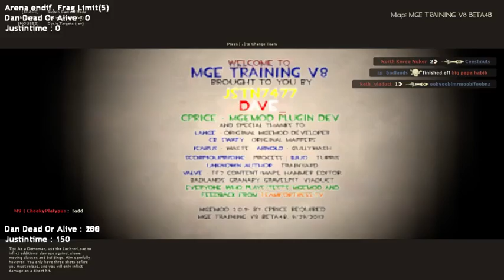Team Fortress 2 Twitch Broadcast Aug 26, 2015